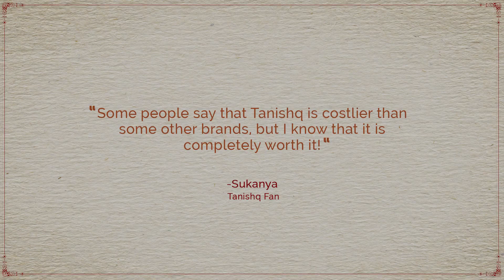Tanishq Fan - Sukanya